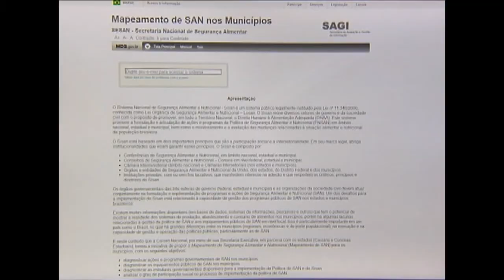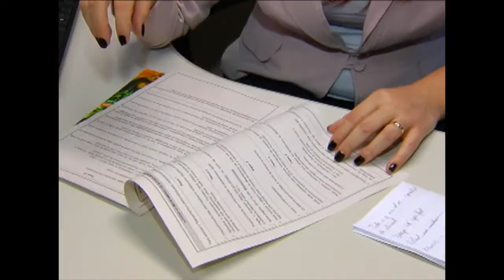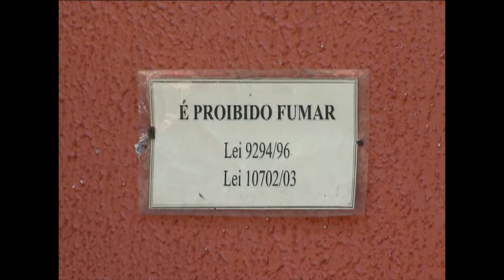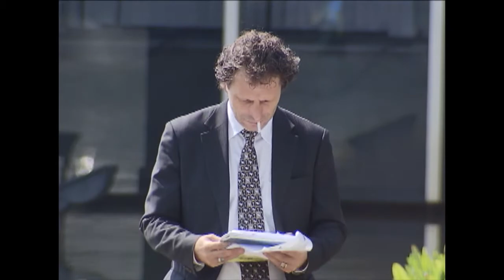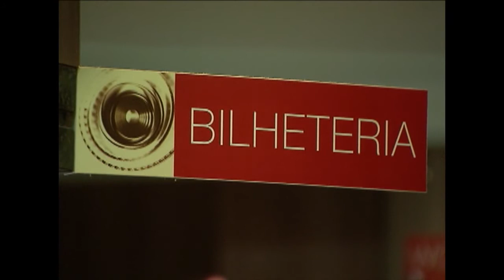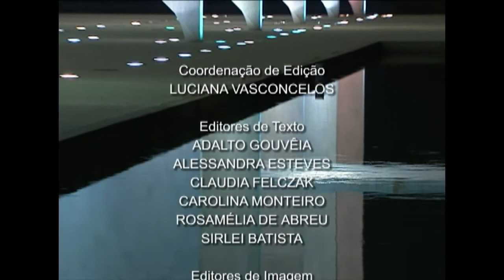Jornal NBR NOTÍCIAS na íntegra - 29 de agosto